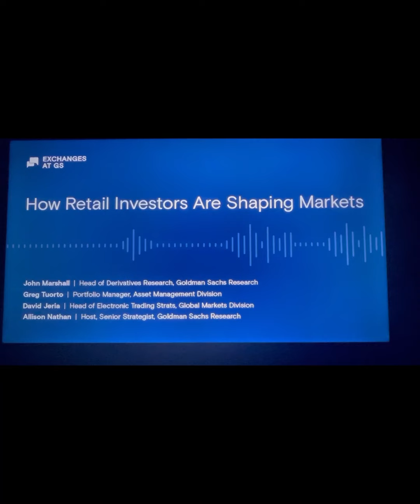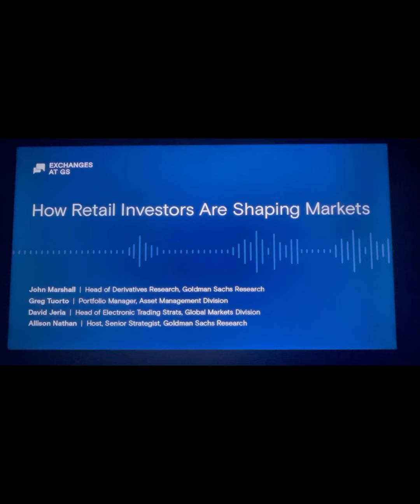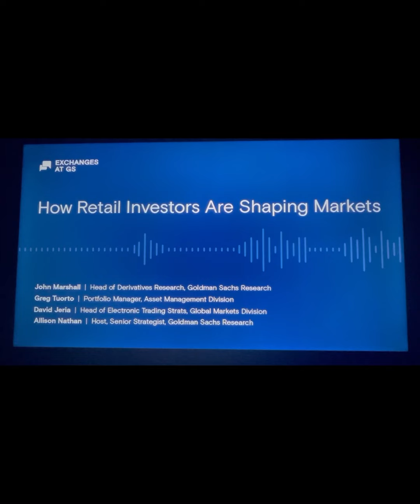🚨WOW😱(GOLDMAN SACHS RESEARCH) ON RETAIL INVESTORS⚡️⚡️muln